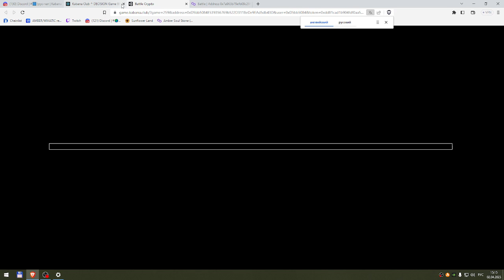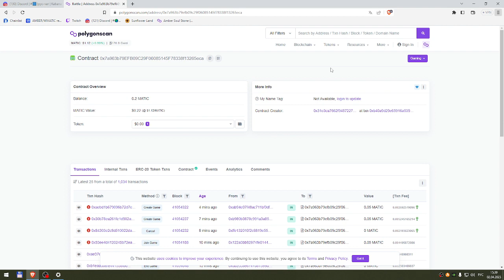Decision game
Kabana Clubs DECISION is an innovative card game that merges NFTs,Gambling, Staking, Mining, DeFi, & GameFi. Built on Polygon, players can stake crypto, gamble, mine & explore DeFi in a captivating game experience. This convergence of tech & gaming changes the digital asset landscape & offers endless possibilities.